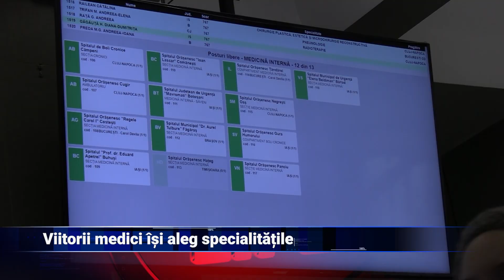Viitorii medici își aleg specialitățile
Mii de absolvenți ai universităților de medicină și farmacie din întreaga țară își așteaptă rândul pentru a-și alege specializarea și centrul de rezidențiat. Procesul de repartizare a candidaților în urma examenului de rezidențiat din acest an se face în sistem de teleconferință la nivel național. La Iași, repartițiile au nemulțumit pe unii viitori medici rezidenți.